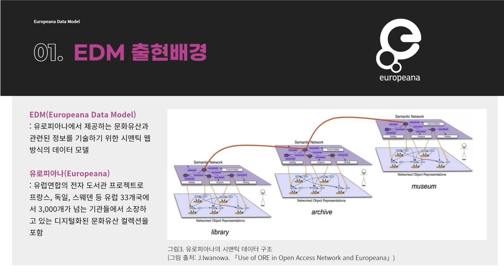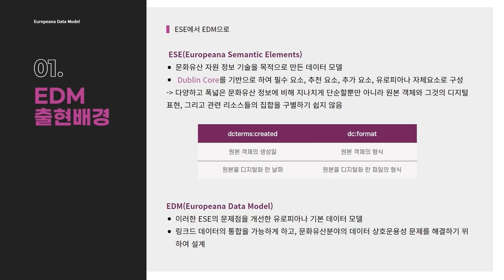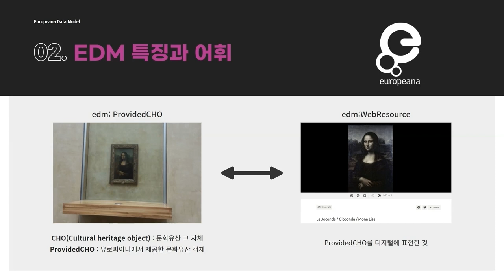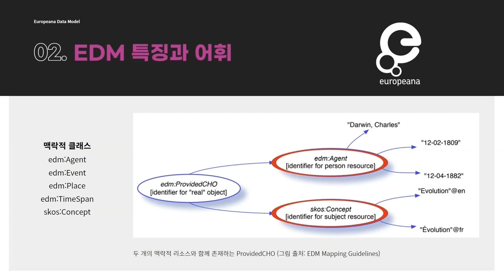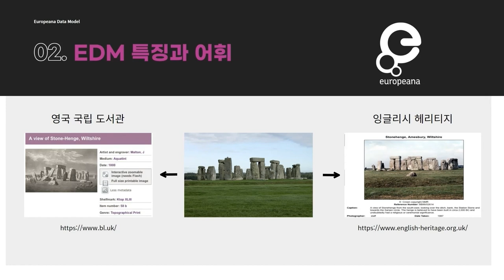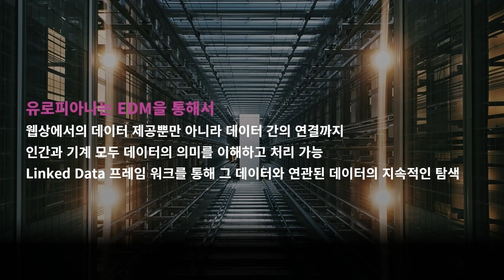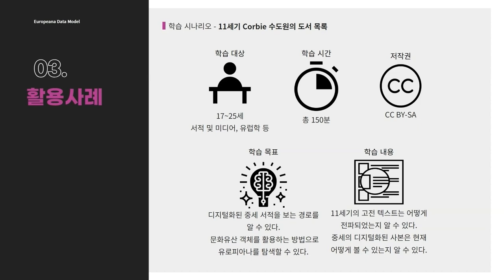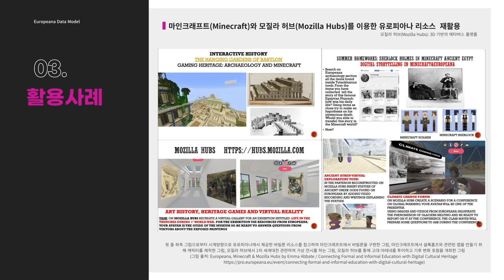[DH교육][선행 온톨로지 모델] 4. EDM(Europeana Data Model)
디지털 아카이브와 온톨로지 모델
[4강] EDM(Europeana Data Model)

강의: 조하영 연구원 (한국학중앙연구원 디지털인문학연구소)

썸네일 제작: 잔싱롱